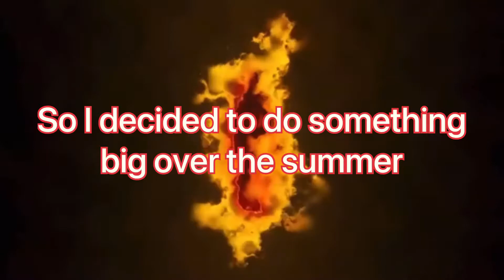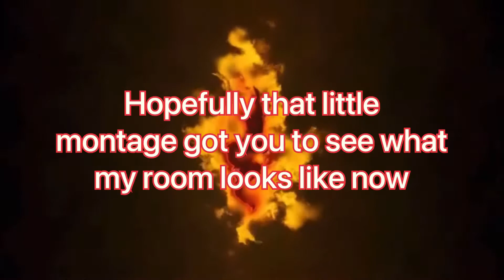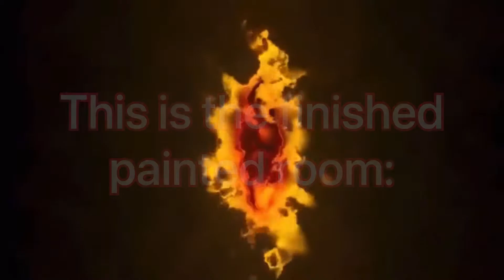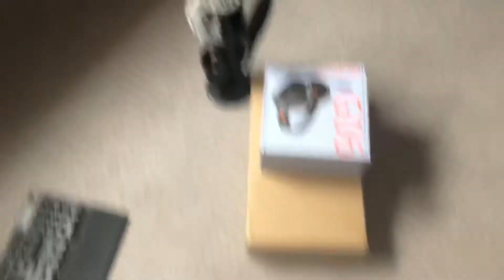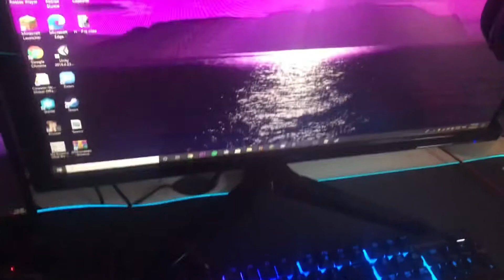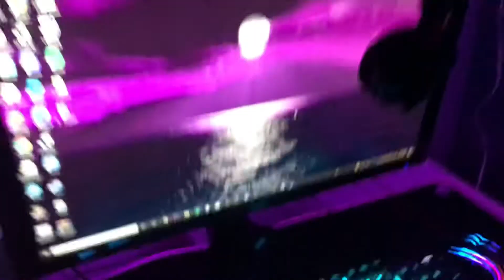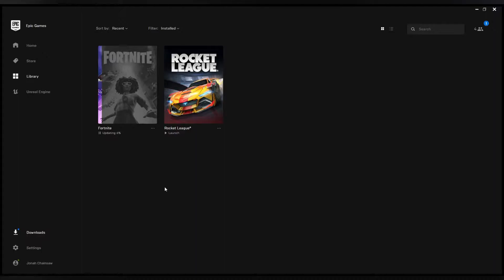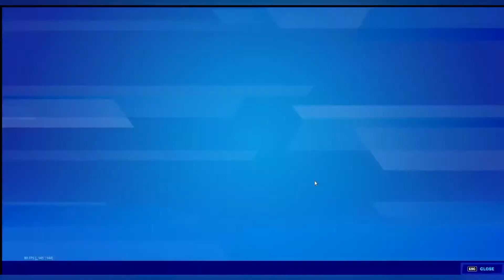Making my dream gaming setup…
$5 for an edit or if above 500 subs then a shoutout

I will probably end up using your video idea and give you a shoutout and credit!

If you have a free video that is free and awesome comment the name of that video game and I will check it out and possibly make a video about it.

UC_fexj5Nik8o_